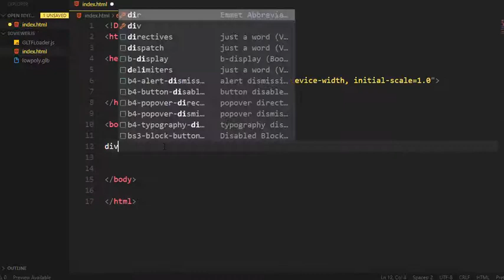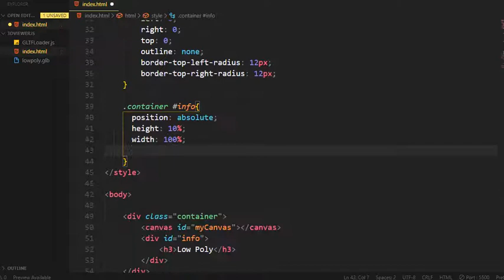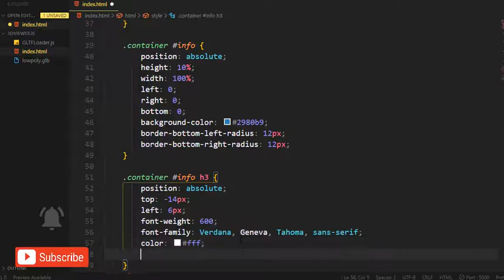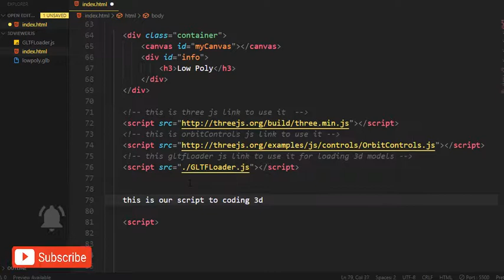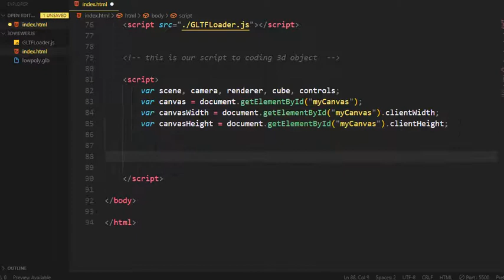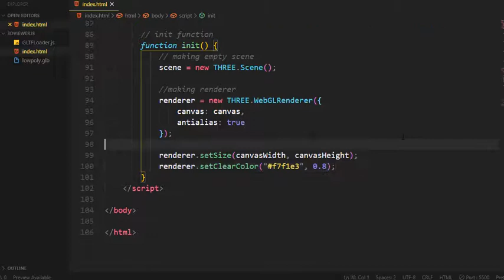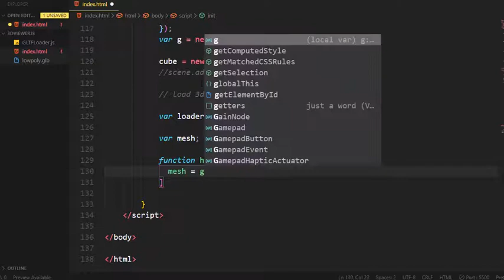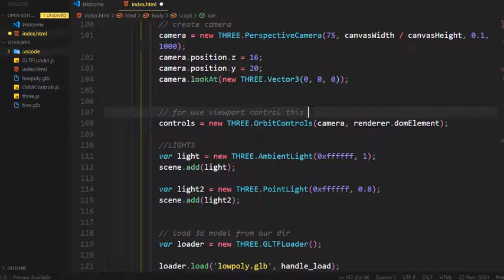3D Viewer With Mouse Control Using HTML(Canvas), CSS And Three js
3D Viewer With Mouse Control Using HTML(Canvas), CSS And Three js